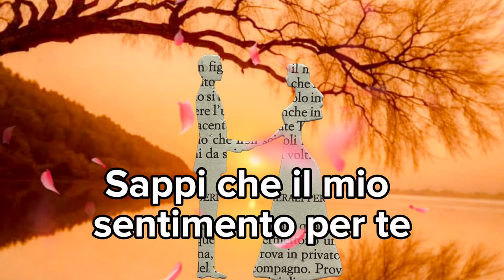Il mio immenso amore per te ❤️